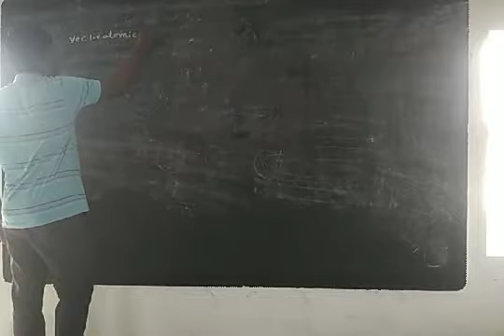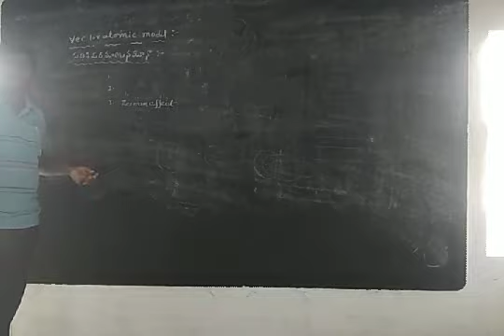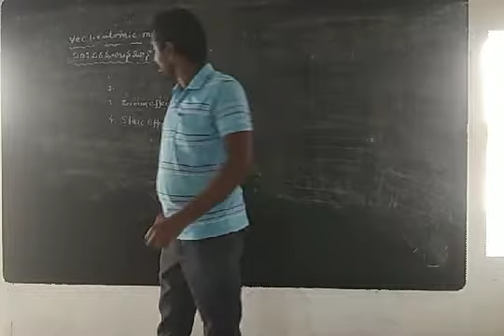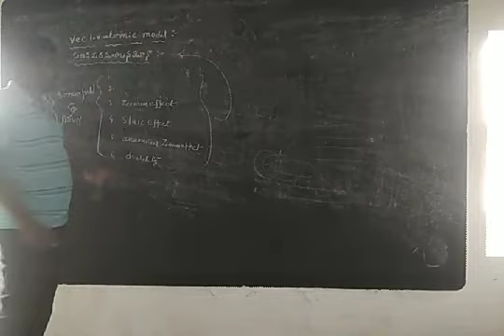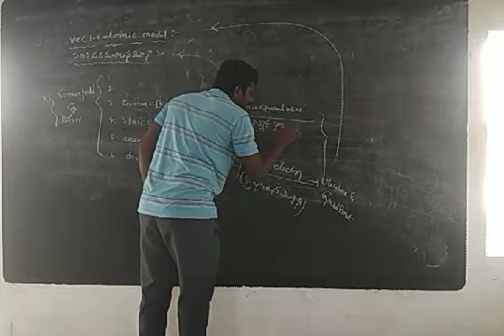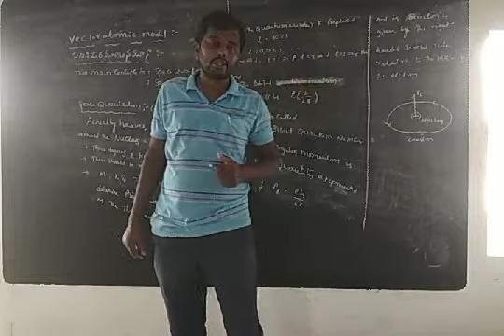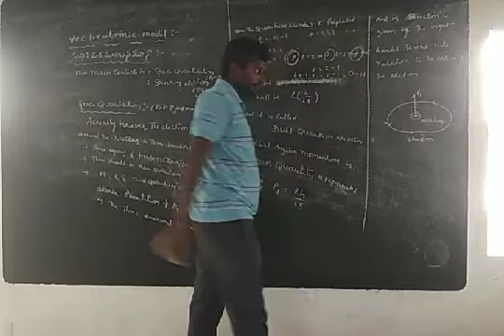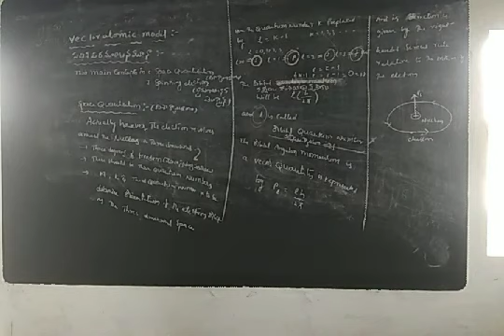Prism degree college narasannapeta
Vector atomic model physics 6 paper